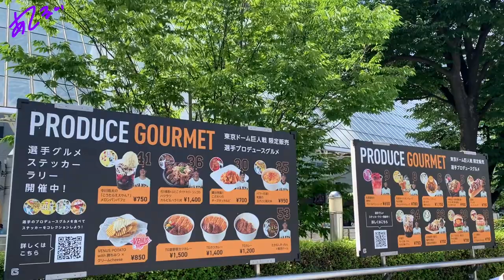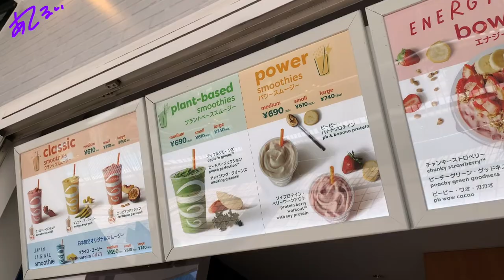【Vlog】🇯🇵Tokyo Dome, Jamba Juice @ LaQua, My New Favorite Cafe, Piano Practice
【Sessions】Singing Japanese Anime Songs with Mariel Obañana and MONSKEE OFFICIAL

Streaming every week!